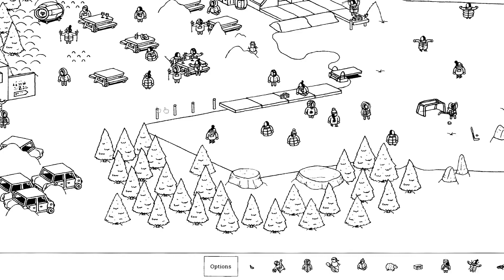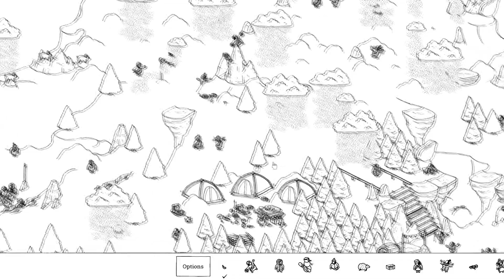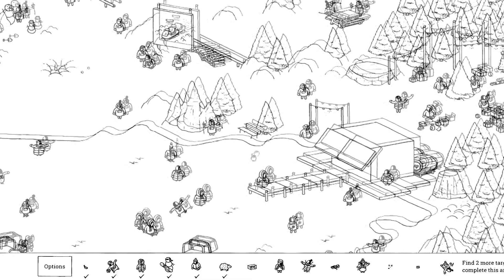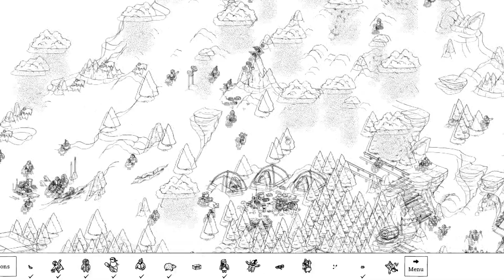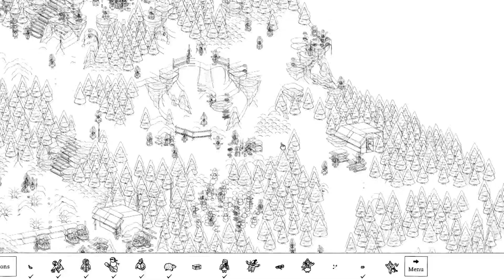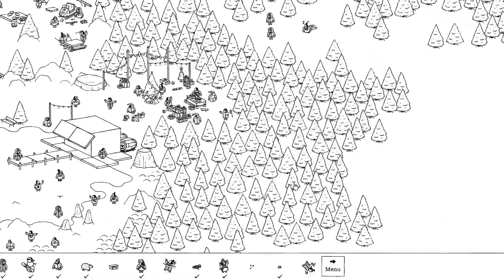Hidden Folks [part 11] - SNOWY MOUNTAINS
Hey froglings
Welcome to Hidden Folks. I like this game because it seems so deceptively basic but it really isn't. You have to find the hidden objects and people on the map. Easier said than done.

This is the one of the new snow maps. I thought that it would be perfect for the festive season even though it is only a snow map. Add the Christmas music and it's lovely!

Search for hidden folks in hand-drawn, interactive, miniature landscapes. Unfurl tent flaps, cut through bushes, slam doors, and poke some crocodiles! Rooooaaaarrrr!

A strip of targets shows you what to look for. Click on a target for a hint, and find enough to unlock the next area.

In case you like numbers a lot:
- 17+ hand-drawn areas
- 155+ targets to find
- 1100+ mouth-originated sound effects
- 250+ unique interactions
- 3 color modes: normal, sepia, and night mode
- 1 Steam Cloud
- 5 Achievements
- 8 Steam Trading Cards
- 22 languages (translated by the community)

More areas and features to come!

If you want to join me in Discord in between streams and videos, here's my Lilypad

[SMG] Saturday Morning Gamers is